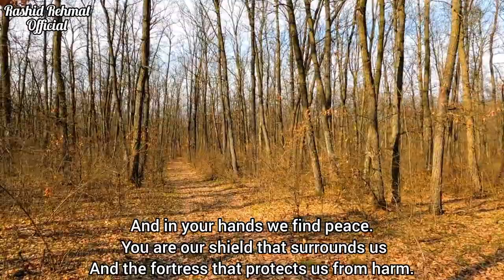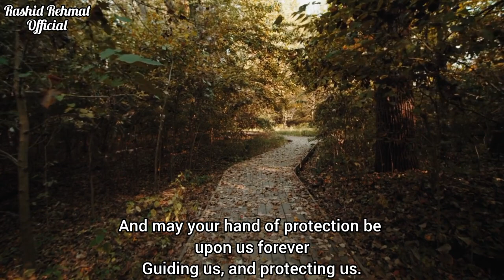Divine Shield: Crafting a Powerful Prayer for Protection and Safety | Rashid Rehmat Official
A Prayer For Protection And Safety | Christian Prayers | Prayer For Family

In this video you will know about A Prayer For Protection And Safety and Christian Prayers.
People also want to know about a Protection Prayer For their family and dear ones.

This video will cover the following topics:

* A prayer for protection and safety
* Christian Prayers
* Rashid Rehmat Official
* Prayer family protection
* Prayer for protection
* Prayers for protection over my family
* Prayer for family protection from
   enemies
* Prayer for family protection from evil
* Night prayer for family protection
* Prayer for protection for my family
* Prayers for family protection
* A powerful prayer of protection
* Prayer for my family
* Family prayer
* Christian prayer
* Prayer to protect my family
* Prayer for my family protection

Your Quires:

christian
bedtime prayer
morning prayer
evening prayer
powerful prayer
night prayer
christian meditation and prayer
prayer christian meditation guided
prayer
i'm a christian and i really want god to answer my prayers
christian shorts
is my prayers ungodly
evening prayers
stress prayer
powerful prayers
how is god to answer my prayers
i'm a christian but sometimes i doubt that god hears my prayers
christian meditation
meditation christian
christian prayer in church
christian prayer in Urdu
christian prayer in English
christian prayer method
christian prayer song
christian prayer music
christian prayer call
christian prayer in Pakistan
christian prayer music background
christian prayer vs muslin prayer
prayer before you start your day
Masihi Dua in Urdu
Urdu Christian Prayer
Urdu Masihi Dua
Pray to Jesus
worship and prayer
best prayer to Jesus Christ
most powerful prayer that will change your life
Yesu SE Dua
Masihi Dua
christian faith fuel
Christian Faith Fuel
Christian Fuel
Christian Faith
Subah ki dua masihi
prayer for you
praying for you
Urdu Christian Prayer for healing
online prayer
online Christian prayer
christian
prayer
powerful prayers
christian prayer
powerful prayer
powerful prayer for everyday miracles
powerful prayer for healing
prayers
powerful miracles prayers
powerful prayer for financial breakthrough
prayers for healing
healing prayer
prayer is powerful
morning christian prayers
christian prayer family
morning prayers christian
christian prayer for money
prayer powerful
powerful
protection prayers against evil
protection prayer from evil
intentions evil eyes
protection prayer for home and family
protection prayer for my son
protection prayer while sleeping
protection prayers against evil while sleeping
protection prayer latin
protection prayer to st michael the archangel
protection prayer for family
daily verses
daily verses from bible
daily verses tabish kazi
daily verses tabish qazi
daily verses ashar bhatti
daily verses and prayers
daily verses from the bible in
tamil
daily verses from bible telugu
daily bread bible verses
christian prayer song
christian prayer music
christian prayer vs muslim prayer
christian prayer call
christian prayer method
psalm 91 prayer for protection in
hindi
psalm 91 prayer time
psalm 91 prayer for protection song
psalm 91 prayer for protection
long play psalm 91 prayer for protection
sleep
psalm 91 prayer for protection malayalam
tagalog
geet aur zaboor
geet aur zaboor in urdu